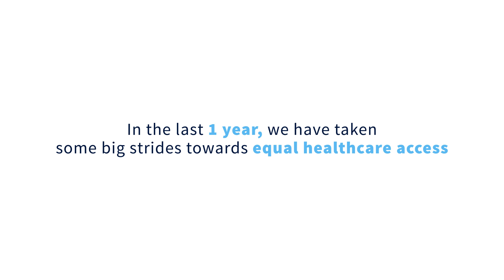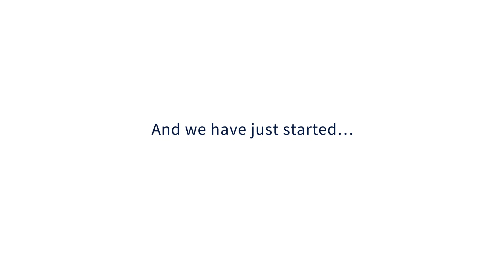Celebrating One Year of Movement Health: A Journey of Growth and Future Vision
Join us as we reflect on an incredible year of initiatives, growth, and community impact. From our humble beginnings to making a global difference, this video showcases the milestones we've achieved and the exciting path ahead.

We started with a vision to make movement a universal language of health, and together, we've made strides towards a healthier world for all.

Thank you to everyone who's been part of our journey. Here's to many more years of movement and health together!

Produced by Alo Digital Marketing Agency.